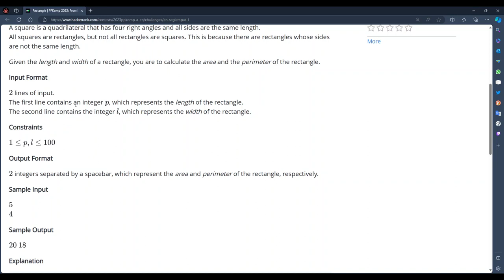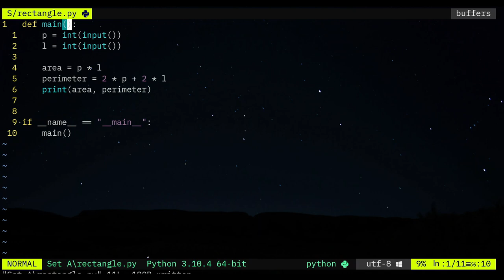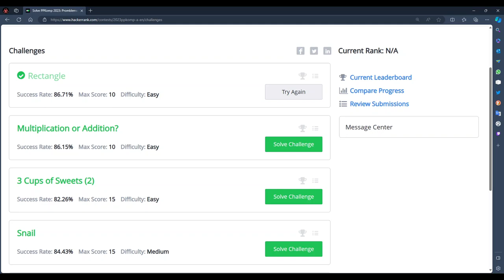【PPKomp2023】Set A: Soalan 1 - Segiempat Tepat【Python3】